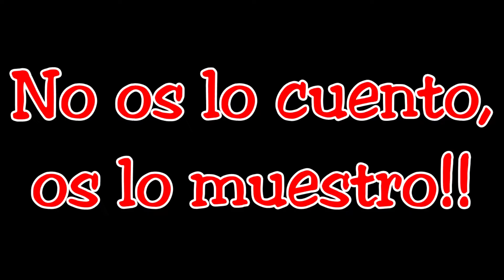✨ELEX 2✨ - # 09 LOS MORKONOS Y AL CAPÍTULO 3 - GAMEPLAY, GUÍA, TUTORIAL en ESPAÑOL.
Continuamos nuestra aventura en Elex 2 con esta guía, tutorial o gameplay para completar las misiones, descubrir secretos y mecánicas del juego.

Antes de nada, me disculpo por no subir vídeos tan a menudo como antes pero es cosa de que ahora tengo trabajo y me cuesta más. De todas formas, gracias por vuestro apoyo!!!   En este vídeo, entre otras cosas, seguimos adelante. Por fin llegamos al capítulo 3 después de seguir la línea de misiones con los Morkonos. ¿Qué tenemos que hacer para conseguirlo? ¿Cuáles son las pautas a completar? Aquí encontrarás la respuesta.

MI EQUIPO:
-Intel Procesador i7-9700
-Placa base H310M
-Memoria 16GB DDR4
-Gforce GTX 1050
-Windows 10 Pro
-Cámara Web Brother NW-1000

Aplicación de captura:
-OBS Studio